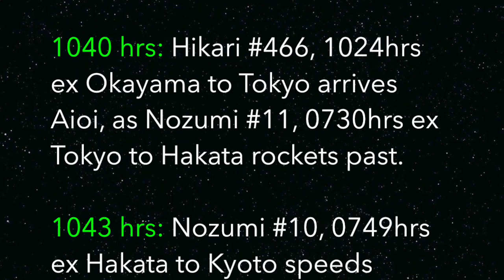新幹線@相生駅 Japan Trains: Shinkansen at Aioi Station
Japanese high speed passengers trains - the Shinkansen, from the Aioi station platforms.

Aioi is located on the Sanyō Shinkansen between Himeji & Okayama. As a smaller station, many Shinkansen pass non-stop.

20 April 2014

1040 hrs: Hikari #466, 1024hrs ex Okayama to Tokyo arrives Aioi, as Nozumi #11, 0730hrs ex Tokyo to Hakata rockets past.

1043 hrs: Nozumi #10, 0749hrs ex Hakata to Kyoto speeds through.

1047 hrs: Nozumi #101, 0740hrs ex Tokyo To Hiroshima passes.

1048 hrs: Sakura #542, 0703hrs ex Kogoshima-Chuo to Shin-Osaka passes

1049 hrs: Hikari #466, 1024hrs ex Okayama to Tokyo departs.

1058 hrs: Hikari #641, 0703hrs ex Tokyo to Okayama arrives.

1102 hrs: Nozumi #13, 0750hrs ex Tokyo to Hakata passes.

1103 hrs: Nozumi #16, 0905hrs ex Hakata to Tokyo passes.

1104 hrs: Hikari #641, 0703hrs ex Tokyo to Okayama departs.